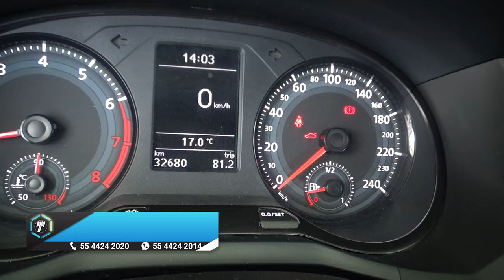Volkswagen / Gol / 2020 - 13503